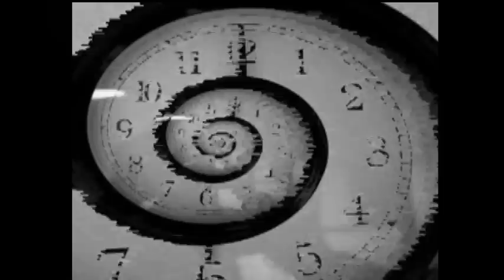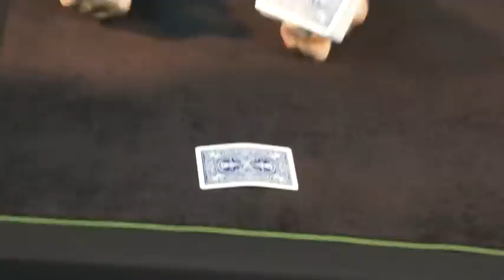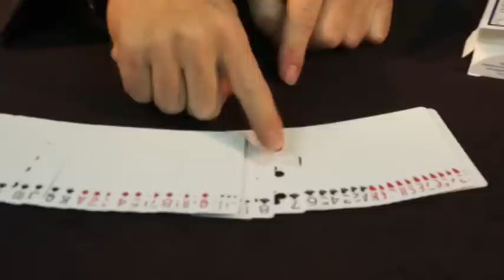タイムマシン by 魔耶一星